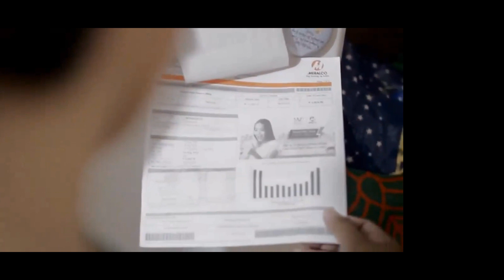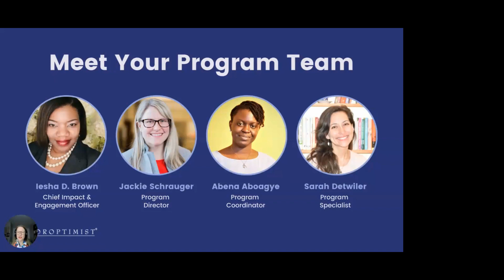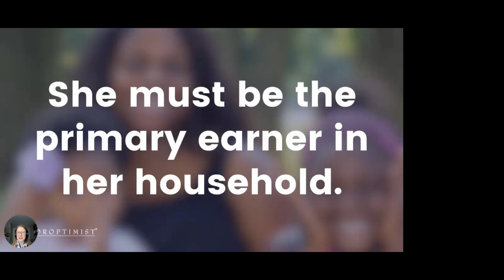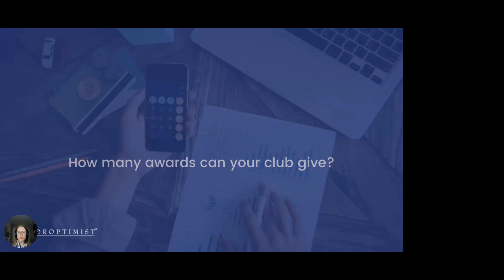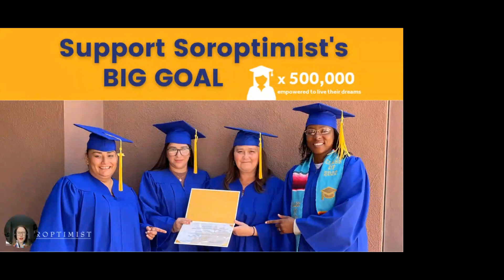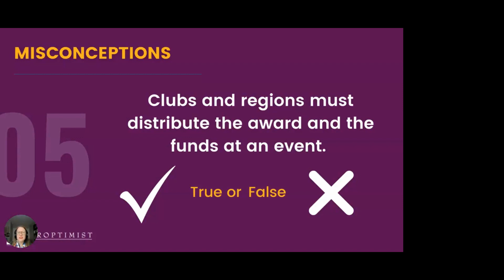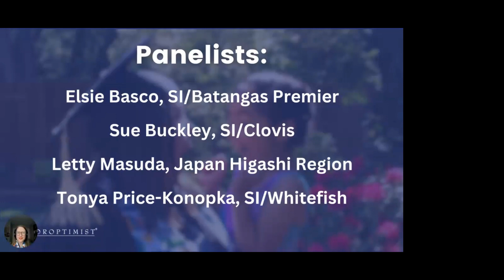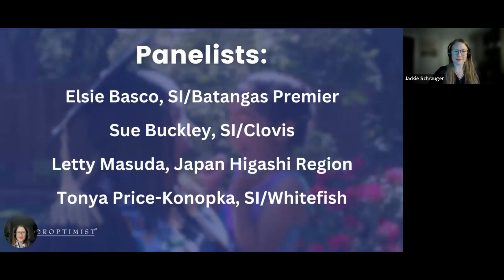Live Your Dream Awards 101 Webinar (Korean)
Receive an overview of the Live Your Dream Awards, learn the basics and hear answers to questions asked during the live Q&A. Live webinar took place Wednesday, May 17, 2023.